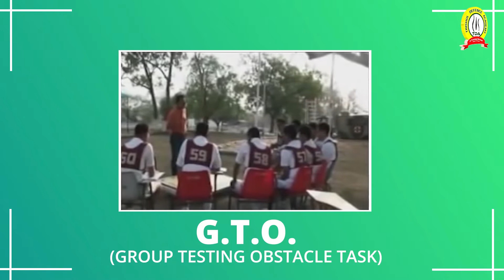SSB Interview Day 3 Procedure | SSB Interview DAY 3 में किन बातों का ध्यान रखा जाये ?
Trishul Defence Academy, A Defence Institution which runs under the Guidance of Wing Commander Anoop Mehrotra ( An Ex. NDA , Ex. GTO ) has given over 530 Selections in NDA in Last 15 years.

This is the only academy to have its own GTO ground, and the candidates are trained under the supervision of ex-servicemen and retired armed force officers.

Trishul Defence Academy has a record of a 100 % selection rate in the PABT/Computerized Pilot Testing System (CPTS).

For Physics – The main focus is on the regular and continuous practice of more and more questions of different varieties viz. easy, medium & hard.

For Mathematics – With thorough concepts, we teach ‘short-tricks’ so that more & more questions can be solved in less time.

Weekly Physical Fitness Classes – Along with a healthy mind, we also want your body to be fit, so we provide weekly physical fitness classes.

Join Trishul Defence Academy for complete preparation of NDA/NA, CDS, AFCAT, CAPF, ACC, Military Nursing Service, Air Force X & Y Groups, Indian Navy AA & SSR, Indian Coast Guard, Army GD/Clerk/Tech/NA/ SSC GD, PFT, GD, SRT, and SSB INTERVIEW.